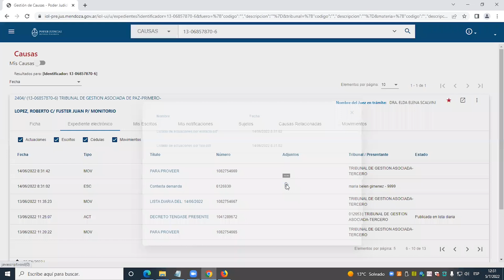PORTAL DE GESTIÓN DE CAUSAS JUDICIALES - COLUMNAS NÚMERO Y ADJUNTOS